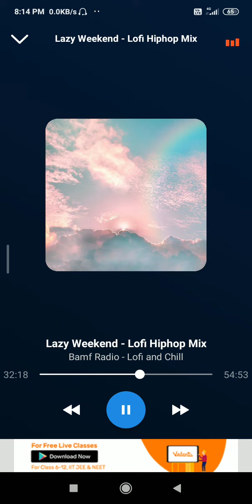lazy weekend 💤💤😴(2)